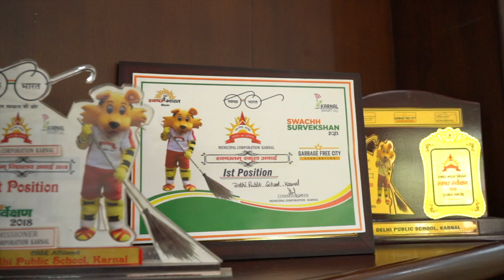DELHI PUBLIC SCHOOL KARNAL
DELHI PUBLIC SCHOOL KARNAL A LARGEST & ILLUSTRIOUS INFRASTRUCTURE IN DELHI NCR WITH WORLD-CLASS FACILITIES.

Direction, Production, Music & Voice Over by Xtreme Imaginators Atrangee Studio Ambala Cantt
Production copyright goes to Xtreme Imaginators